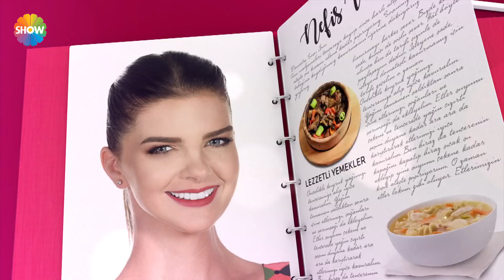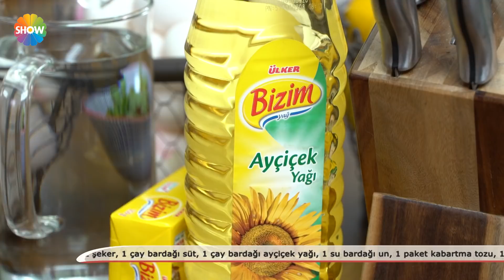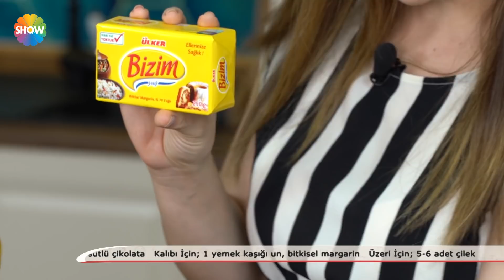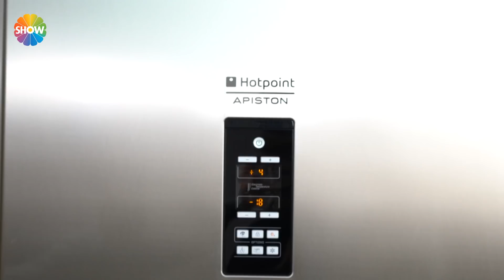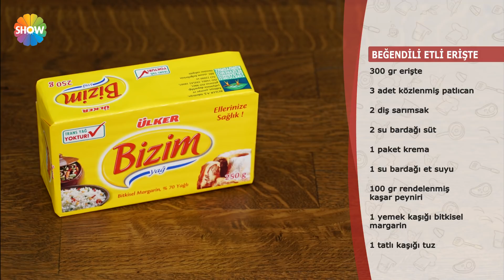Pelin Karahan'la Nefis Tarifler 183. Bölüm | 30 Mayıs 2018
Pelin Karahan bugün; Özlem Şen ile bezelye çorbası, tavuklu göbek salatası, beğendili erişte ve yaz pastası yapımını gösteriyor.